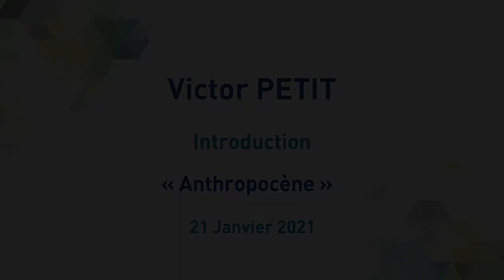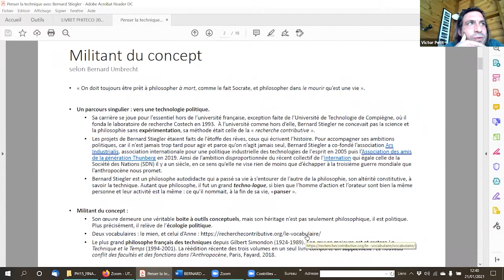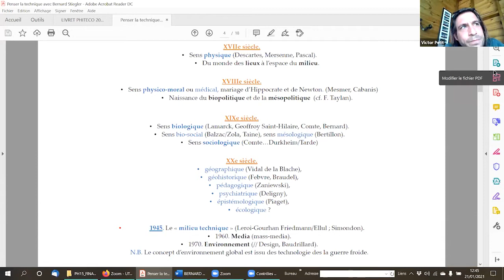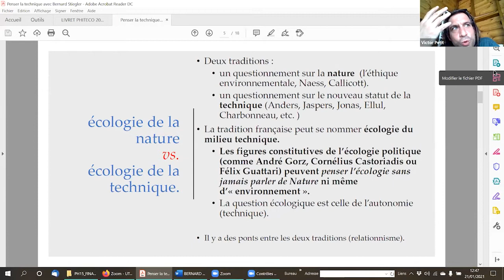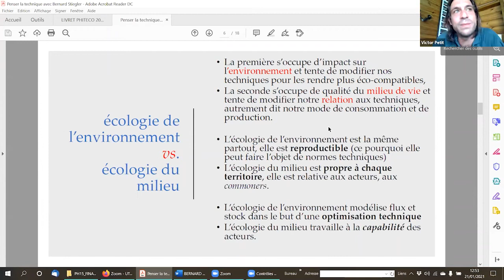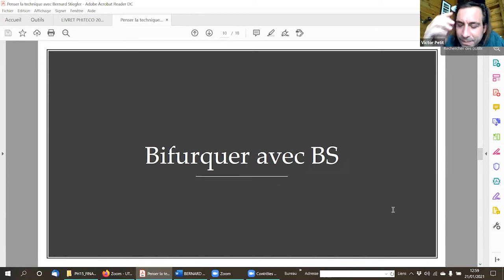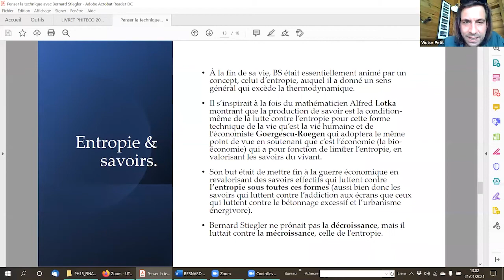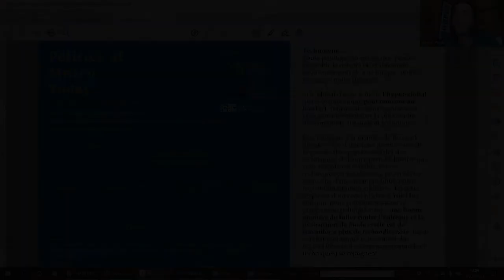Introduction à l'Anthropocène par Victor PETIT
Séminaire PHITECO 2021 « Penser la technique avec Bernard Stiegler »

21 Janvier 2021 - Video 1